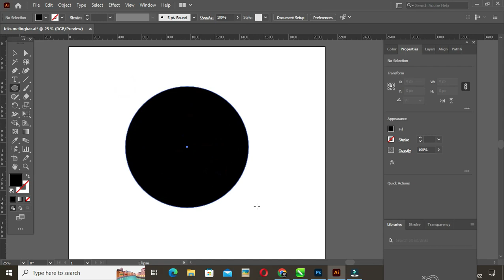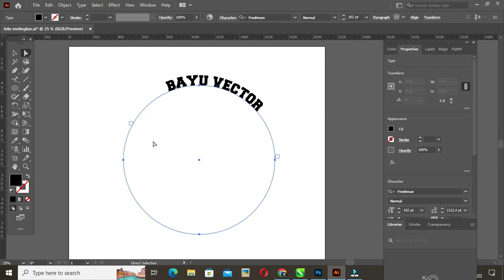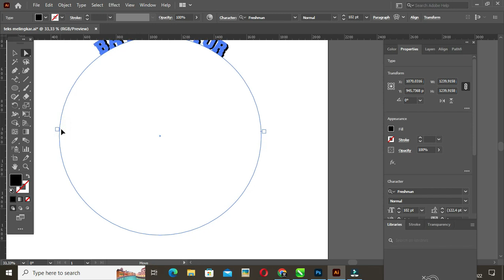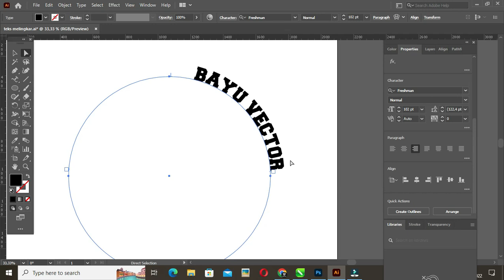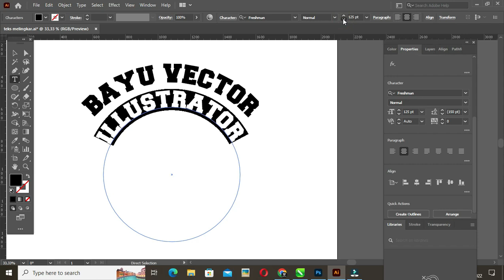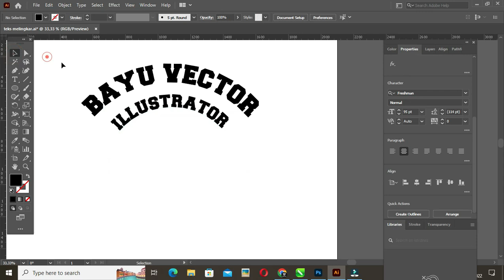CARA MEMBUAT EFEK TEXT MELENGKUNG l ADOBE ILLUSTRATOR TUTORIAL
Halo para desainer, kita akan belajar cara membuat text effect melengkung yang sangat mudah dipelajari untuk para pemula secara cepat, dan nantikan video turorial Adobe Illustrator berikutnya.